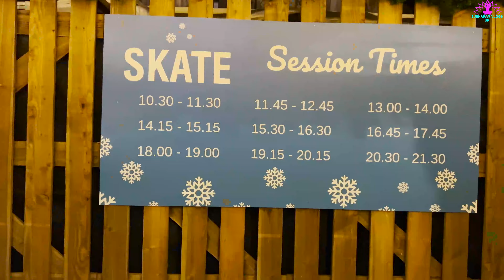Ice Skating Vlog ( 2022 )